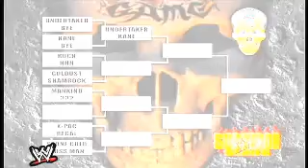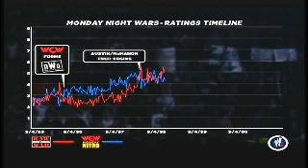WWE 13:The Great One Attitude Era Walkthrough Final Part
Here is the final part showing off the new WWE 13 attitude era. The next part will go along with The Great One attitude era segments.